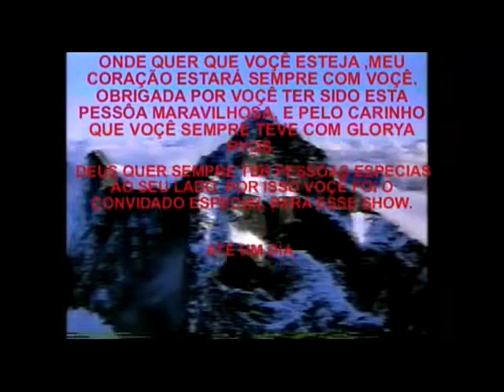GLORYA RYOS E PEDRO DE LARA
GLORYA RYOS SE APRESENTANDO NO PROGRAMA DO PEDRO DE LARA EM 2005. CANTA A MÚSICA TRELELÊ DE AREIA LIMA. PRODUÇÃO DO PROGRAMA DE: DARIO COSTENARO.